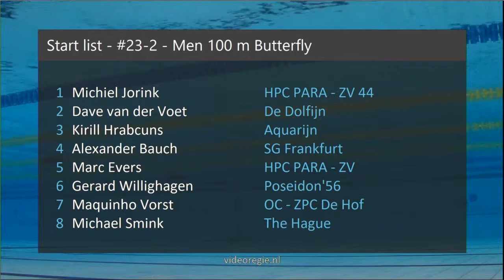#28-2 - Men 200 m Medley - Swim Cup Den Haag 2019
Swim Cup Den Haag 2019 - #28-2 - Men 200 m Medley